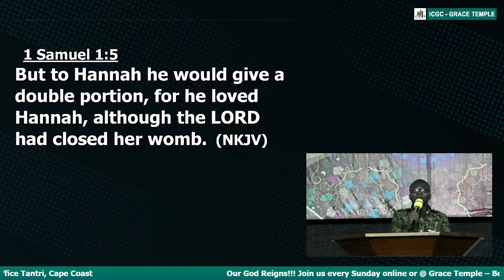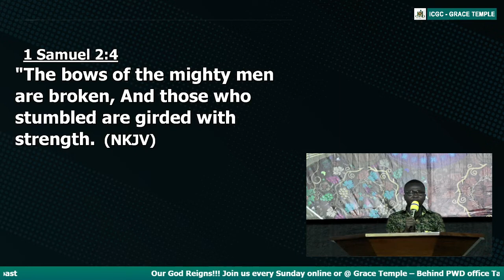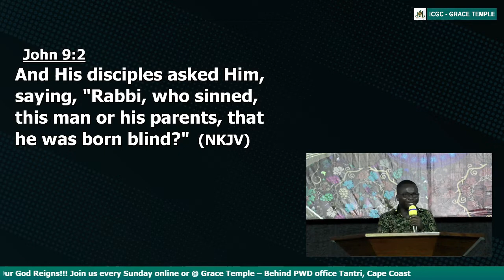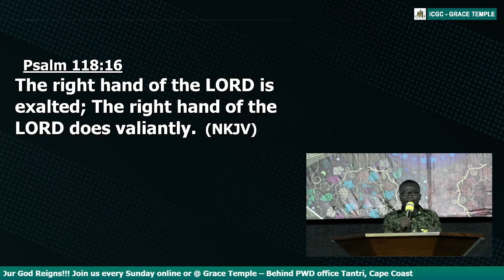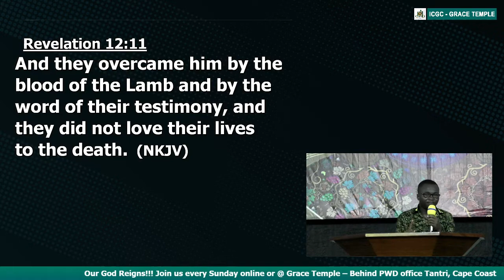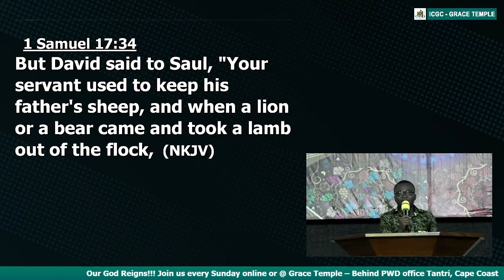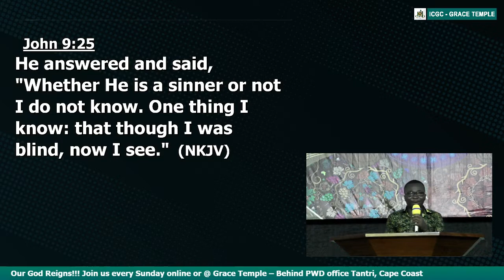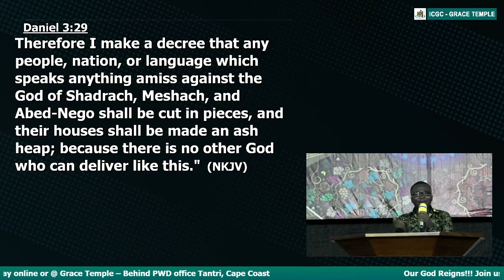God Will Give You a Testimony - Teaching Service